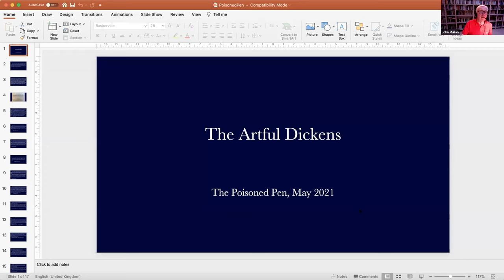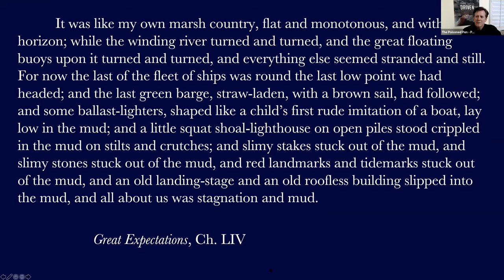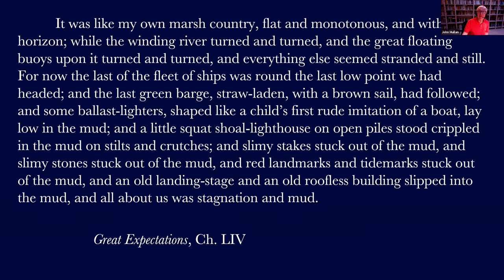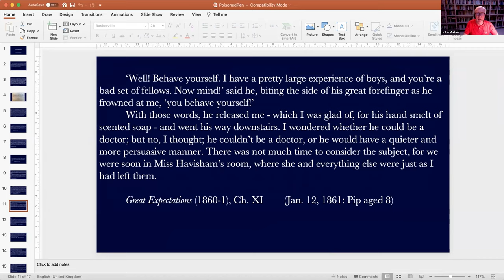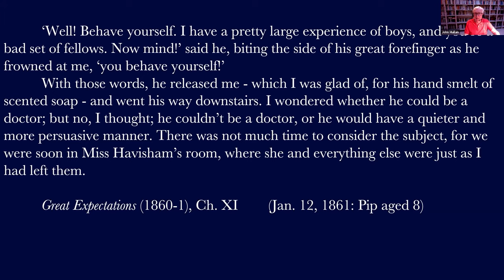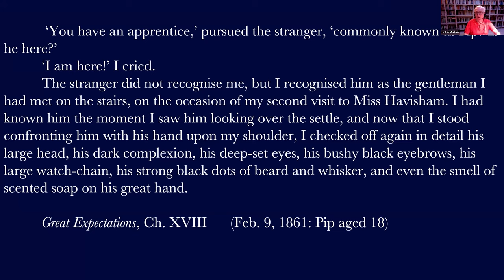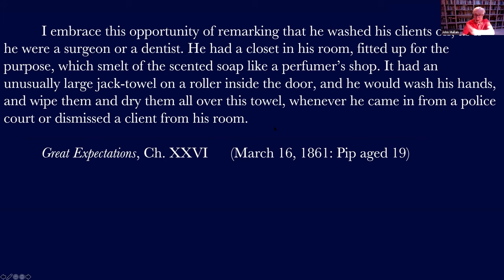John Mullan discusses The Artful Dickens: The Tricks and Ploys of the Great Novelist.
John Mullan  in conversation with Patrick Millikin.  Mullan talks about his latest book, The Artful Dickens: The Tricks and Ploys of the Great Novelist.